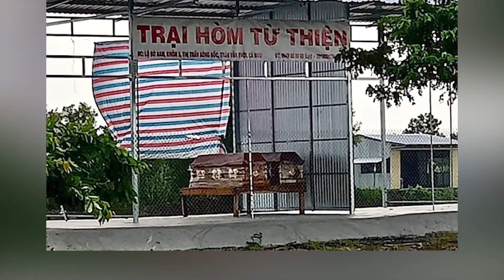Xe tải NGÙN NGỤT trên cao tốc Phan Thiết - Dầu Giây || TIN MỚI NHẤT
Tin tức mới nhất trong ngày - Tin tức cập nhật 24h mới nhất: